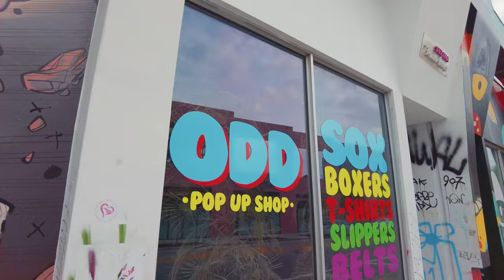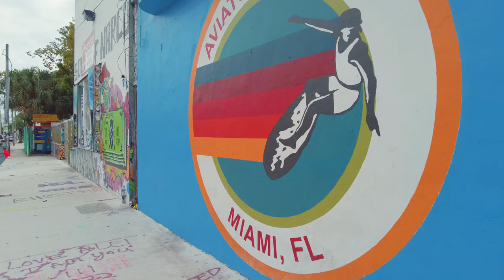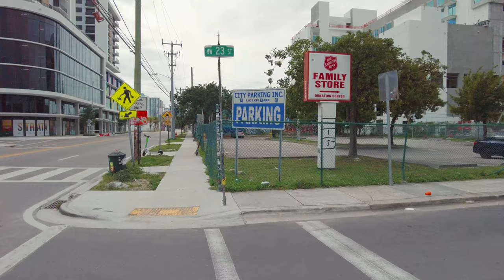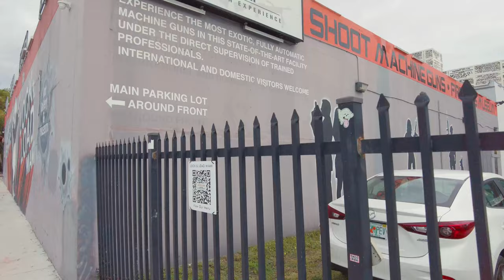[4K] WYNWOOD. Explore our street art.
This video deserves a second part, because I had many streets to go through, and many murals to look at. Walking through the streets of Wynwood is like walking into a graphic design, art or cartoon magazine. You can see and find thousands of styles and forms, a lot of color and an immense cultural life through this revitalized artery. I'll go for a second video. I promise. See you.

Wynwood is perhaps best known as a hub of contemporary and street art. Both serious and casual collectors are welcome at more than 70 galleries, which sell pieces at all price points. Synonymous with the neighborhood are vibrant murals, which were originally commissioned by the neighborhood’s visionary developer, Tony Goldman, in the early 2000s. Years later, Wynwood’s renaissance is all but complete, while the outdoor gallery of striking art continues to evolve. While you can see murals throughout the neighborhood, the centerpiece here is the Wynwood Walls.

- Walk Roluz -